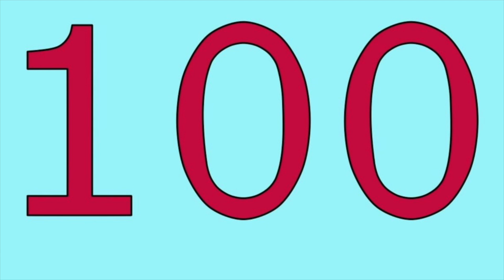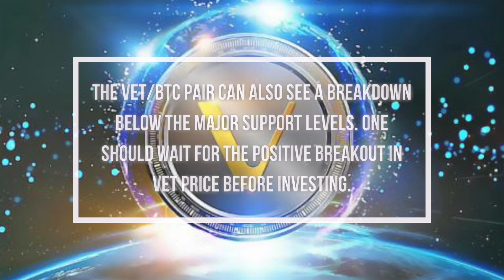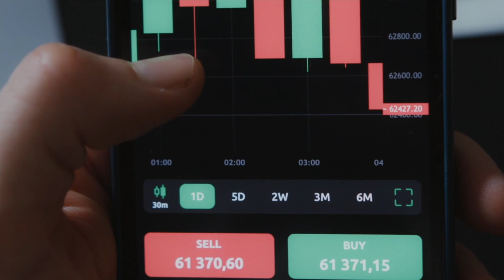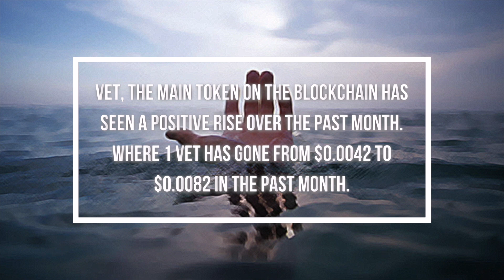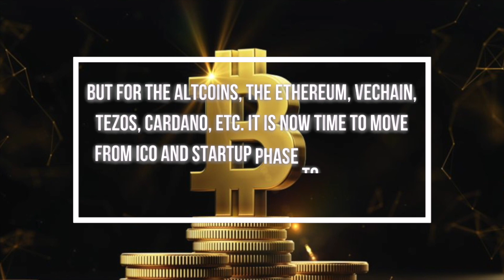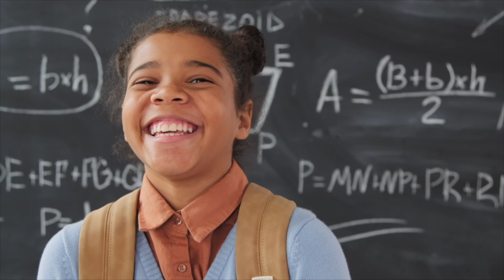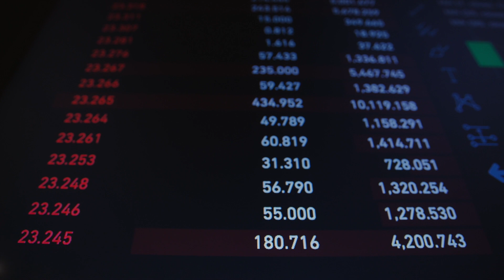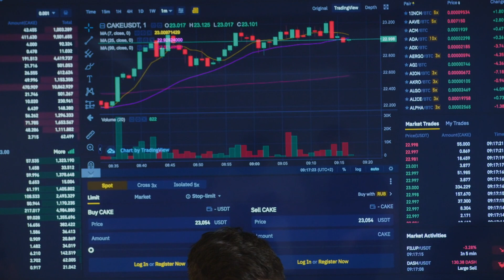What Cathie Woods Just Revealed About VeChain & Bitcoin | Why VET Will Hit $1.00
Both Sam’s Club and Walmart want to utilize the public blockchain of VeChain to provide its customers with a tool to learn more about the products they’re buying. Background information about the products. Such as when was it produced? How did the transportation of this product look like? And additional insight about the product, what it contains, batch information and so forth. This type of information can help customers shop confidently. Knowing that the product they are purchasing is in good conditions. They know how the producer is. They can verify its authenticity and that is safe to consume. This type of information and transparency is vital for health and safety reasons. Especially in a country like China where fake goods is a massive problem.